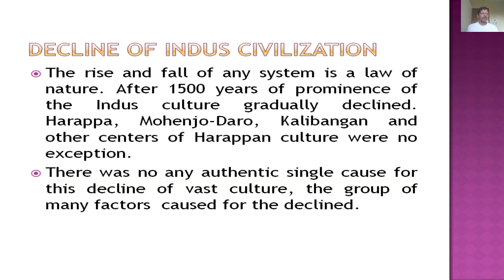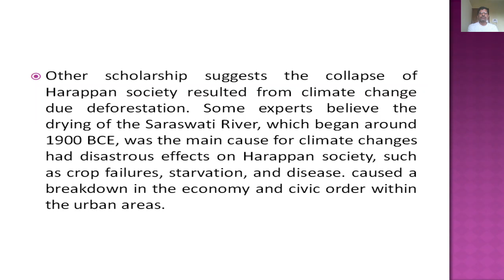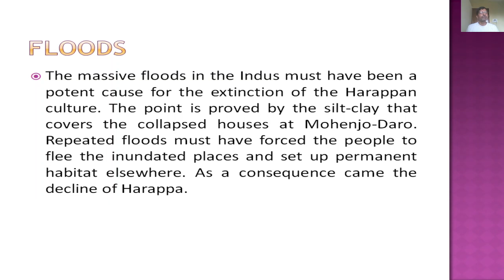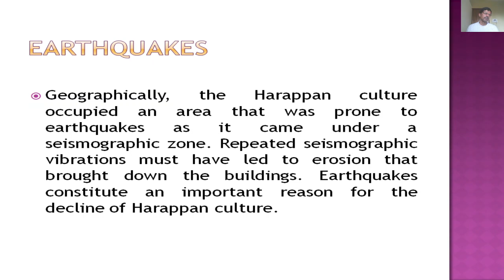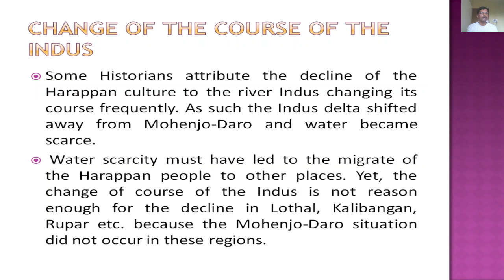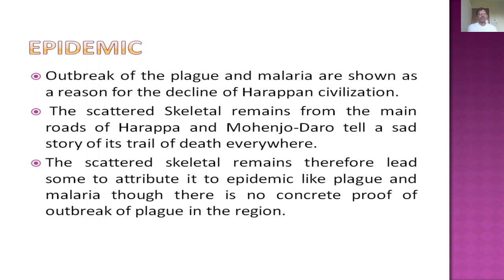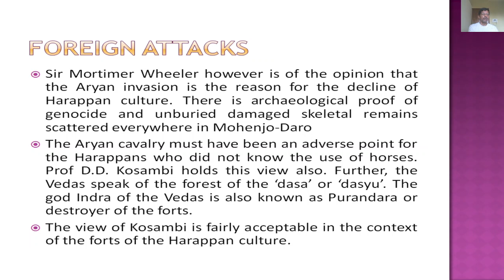INDUS CIVILIZATION - DECLINE